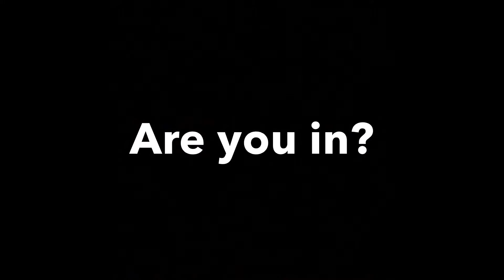Track & Field Promotion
That snow was not fluffy, then again the warm days will kill piles like that one